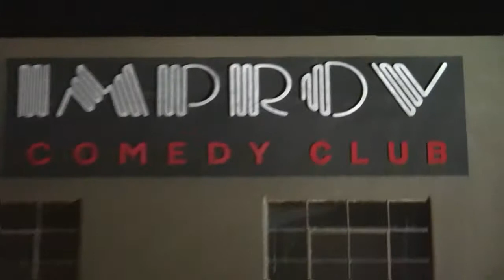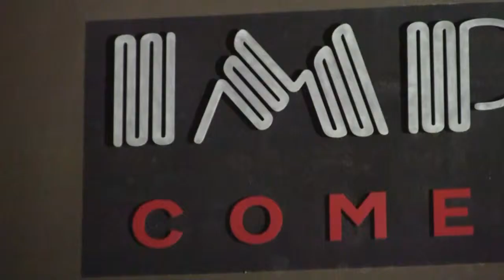ImpovSheenainterview1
Kate Doster Photography invited Talking The Five to be apart of "The Sheena McMetal Experience" at the Improv.

 Thank You for a great show!